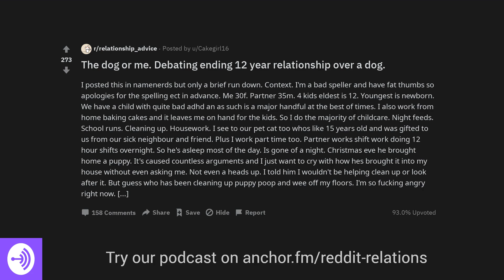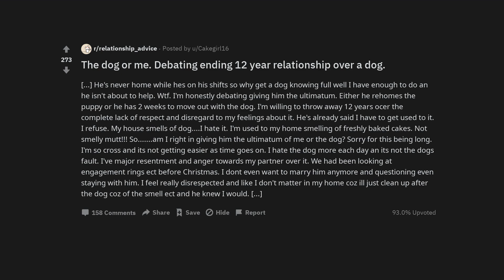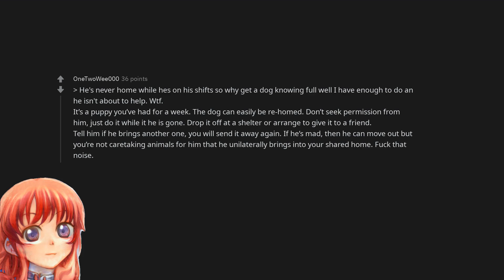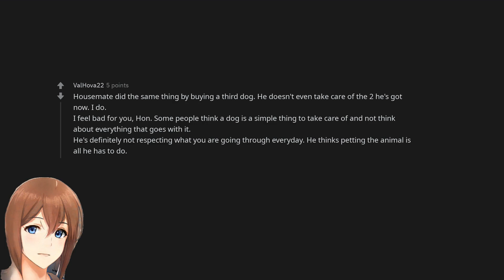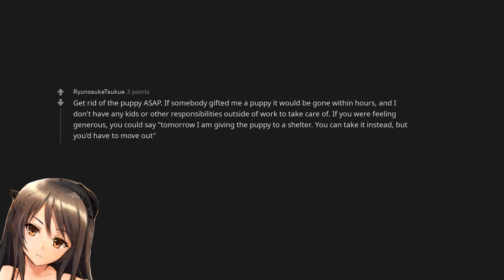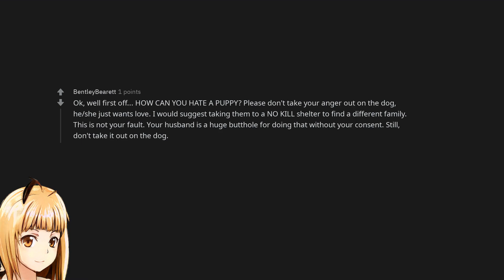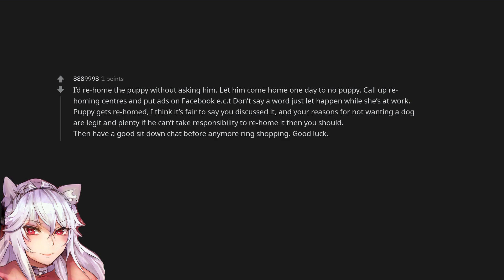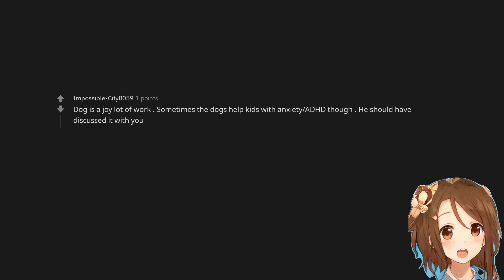The dog or me. Debating ending 12 year relationship over a dog.